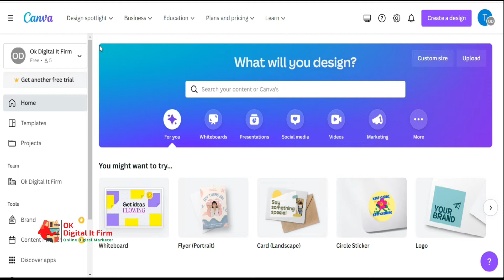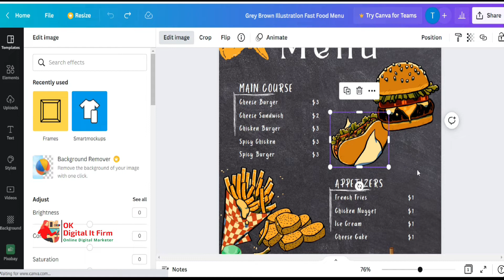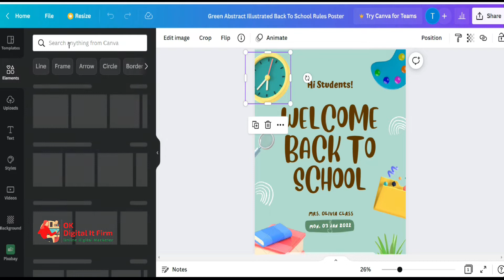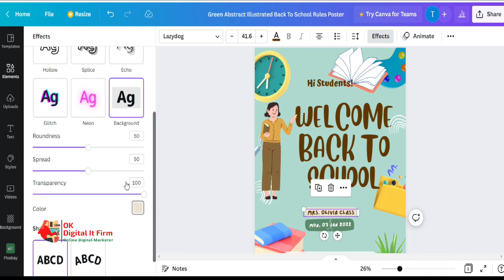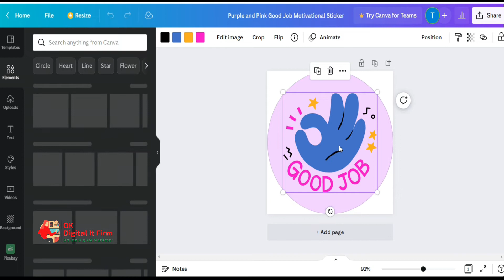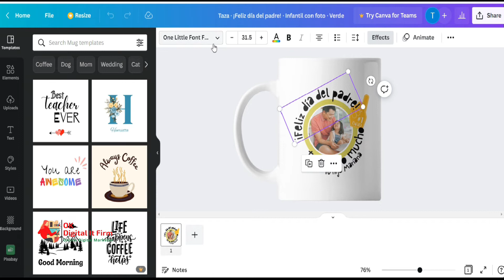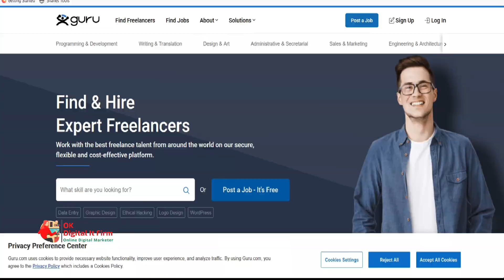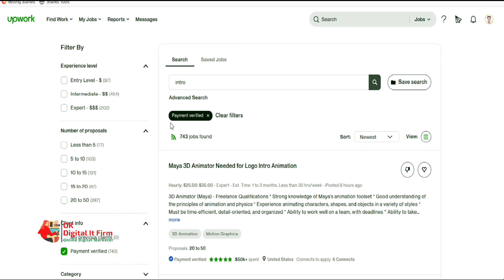😍 How to make money with canva for beginners using upwork in 2022 😍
😍 How to make money with canva for beginners using upwork in 2022 😍  @okdigitalconsultant 😍 Farhad 😍 Canva Full Tutorial Bangla For Beginners

In this video, again we show you full tutorial about canva.com for making money online 2022 DAILY money with this brand new method!
Facebook Marketing Full Course

Welcome to